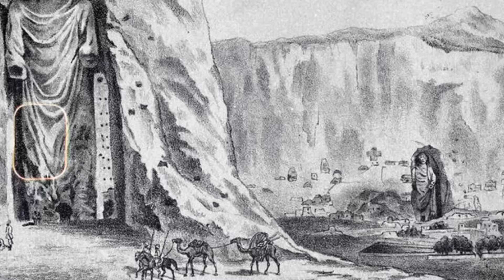UNEARTHED! What They Discovered behind the Buddha of Bamiyan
Unveil the secrets of Bamiyan's rich history with our latest video! Join us on an extraordinary journey of discovery as we delve into the accidental unearthing of a hidden cave network revealing a magnificent Buddha statue in Afghanistan's Bamiyan Valley. Witness the awe-inspiring Bamiyan Buddha Discovery firsthand as we explore the archaeological find that has astonished the world. Delve into the depths of Afghanistan's Buddhist history and uncover the significance of this remarkable find, shedding light on a lost civilization and ancient artifact unearthed. Explore the legacy of Mahayana Buddhist statues and the UNESCO World Heritage Site status of Bamiyan. Join us as we unravel the hidden history of Bamiyan and celebrate this extraordinary archaeological discovery!

In an incredible archaeological discovery, a hidden cave network containing a Buddha statue has been unearthed in Bamiyan, Afghanistan! This video explores the thrilling accidental uncovering of this secret chamber and takes you inside the caves for a glimpse of the forgotten treasure.

Could this be one of the lost Bamiyan Buddhas destroyed by the Taliban in 2001? Join us as we delve into the history of Bamiyan's Buddhist heritage and analyze the significance of this groundbreaking find.

Metahub Discovery doesn’t fully own the material compiled in this video. It belongs to individuals or organizations that deserve respect.
This video is an educational and research video.

🔴 Some of the material used in the video belongs to the esteemed owners. We will follow your request immediately.